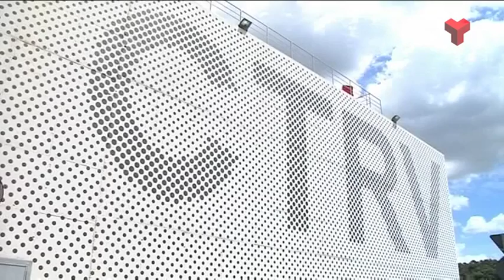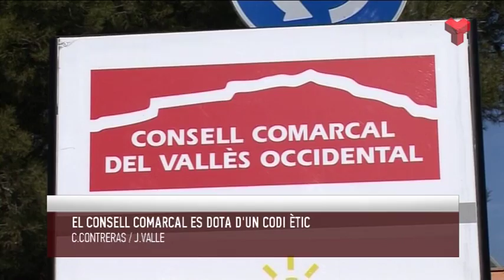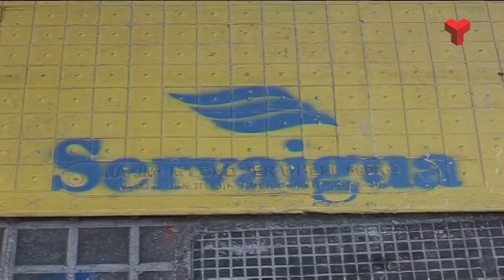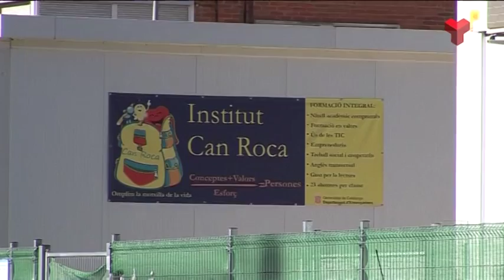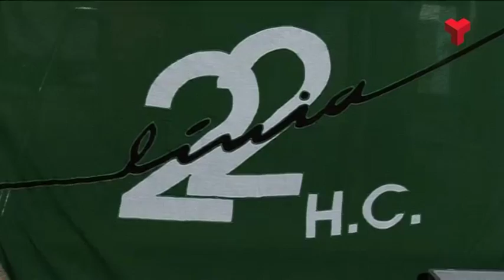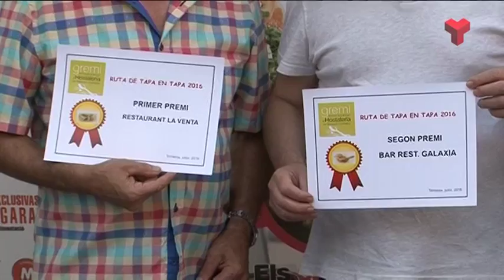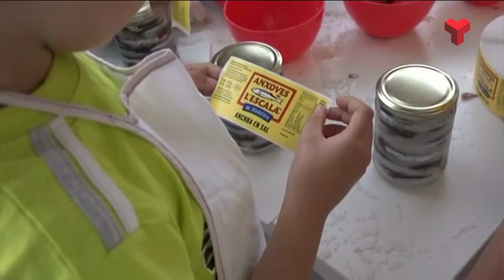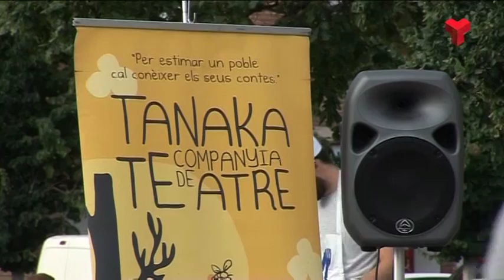Informatiu Tarda dijous 28-07-2016 de Canal Terrassa